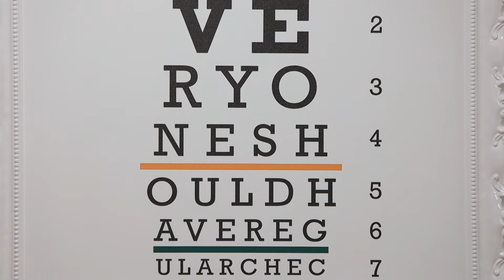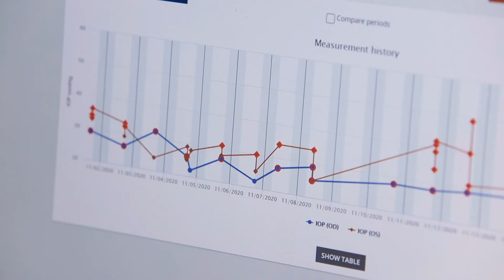Focusing on You: New Way to Care for Pediatric Glaucoma Patients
Dr. Alana Grajewski, Professor of Clinical Ophthalmology at Bascom Palmer Eye Institute, explains what primary congenital glaucoma is and why it is so important to treat it immediately. Dr. Grajewski also introduces us to Rianna Patel, a teen who has the condition, and is monitoring her eye pressure at home thanks to Bascom Palmer’s new integrated system of care.